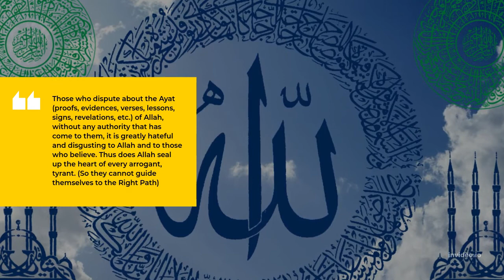Allah Says , the Quran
about islam